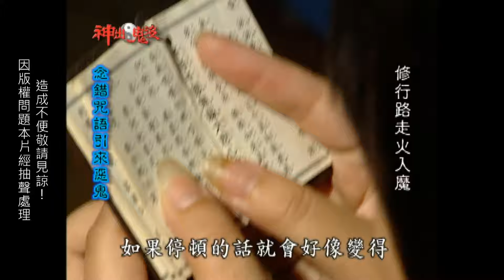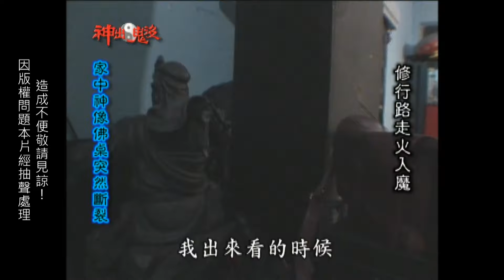信不信由你！終身"奉獻神明"清修！竟"遭五鬼纏身"想娶她當老婆！│《經典好節目》神出鬼沒_精選版(回顧系列)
【📢此為回顧影片，僅供參考觀賞◇因版權問題本片經抽聲處理，造成不便敬請見諒！】

《經典好節目》小編提醒：民間習俗信仰僅供參考，切勿迷信傳言！